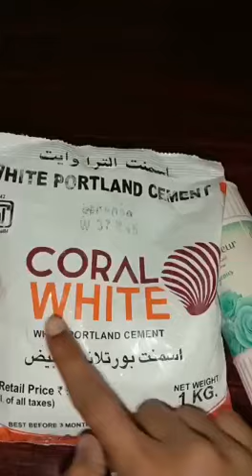Bamboo | Panda making | Talcum powder bottle | bottle art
Hai
Today I will share a bottle art with talcum powder bottle

Happy crafting